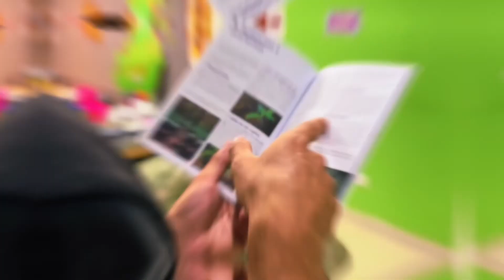FERRARI, PIPO E VILLA x LINGUINE, GASTER E KYOT | PRIMEIRA FASE | 23ª Batalha da Leste Londrina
🍁 Conheça a @CoronelCannabis 🍁

👥 Nossa equipe:

Org e apresentador: Eliabe | @laquik043

Org e apresentador: Gabriel | @manobigodera

Org e comercial: Gustavo | @guboymc

Org e filmmaker: Andre | @crigasandre

Org e filmmaker: Rebeca | @rebecagaldino__